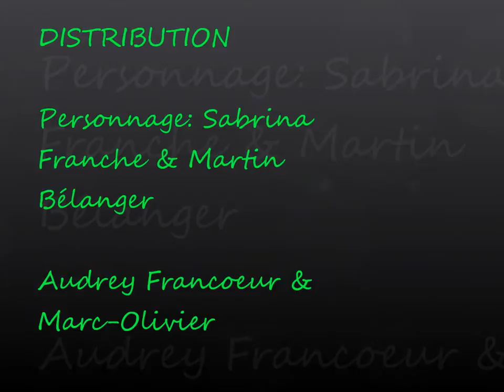Dances sims 3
Sim 3